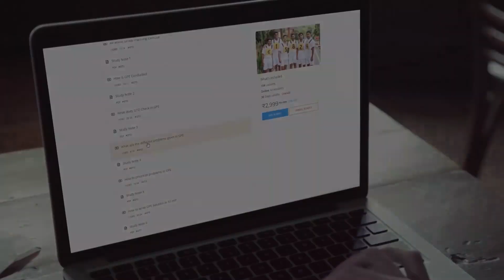Why Do Pilots Wear Aviator Sunglasses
The answer is in the name. “Aviators” were designed to give military pilots the best possible coverage for their eyes in the sky. The teardrop shape and the rectangle shape feature larger lenses that provide full coverage for the eye sockets of pilots. The aviators have been sold commercially since the late 1900’s as the Randolph Aviators, produced by Randolph Engineering, Incorporated.

Further, this design allows for the visor to be easily lifted up or down since the lens is closer to the face. Even the bayonet temples were initially designed so the pilot could slip their glasses on and off without having to take off their helmet or headset.

This design is capable of holding an exceedingly broad range of lenses of myriad refractive powers, especially since the introduction of high refractive index lenses, and does so in a configuration that allows corrected vision through the full field of vision, and also allows the visor to reliably clear the aviator’s spectacles when a flight helmet is worn.

While original aviators typically came with green-tinted or AGX lenses, the Federal Aviation Administration (FAA) now recommends grey lenses, as they allow in the most natural colours. All of these elements have made aviators the go-to-choice for pilots, both amateur and professional alike.

The aviators are not only worn by military pilots, but by commercial pilots too.

The UV protection and anti-glaring of these sunglasses ensures that glare does not hinder a pilots’ vision.

There is also long-standing tradition that makes the aviators the first choice for pilots. The first aviator-style sunglasses were produced by American Optical in 1935 and were the U.S. Army Air Corps D-1 sunglasses. Ever since then, there has been no looking back on the choice of sunglasses for pilots. Aviator sunglasses were catapulted into American culture when Douglas MacArthur was photographed wearing them as he retook the Philippines in World War 2.

Aviators are also stylish. It suits most face shapes and is also almost instantly recognizable. Their appearance also makes them stand-out.

It is also a no-brainer that a pilot would pick sunglasses called aviators.

Aviators have mainly been associated with pilots. The scientific backing makes it easier to understand why pilots mostly pick these sunglasses. The comfort and style along with the tradition these glasses have will make it nearly impossible for these to be replaced as the first choice of sunglasses for pilots, both military and commercial.